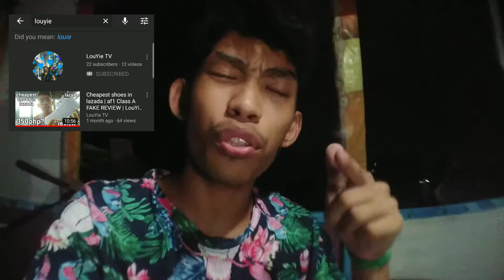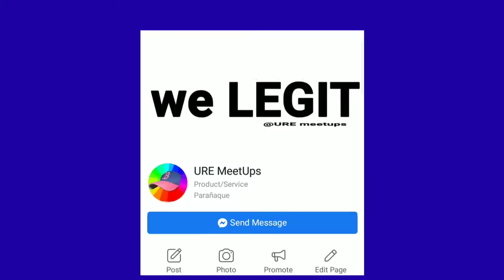How to reshape Vintage cap (close cap) restoration!! | Napaka lutong!! | louYie TV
I hope you like it guys. Hi din sa mga collectors 😀😁

Please support LouYie TV ❤️